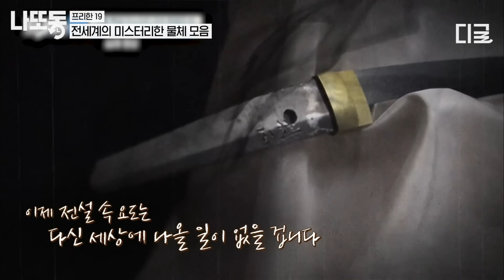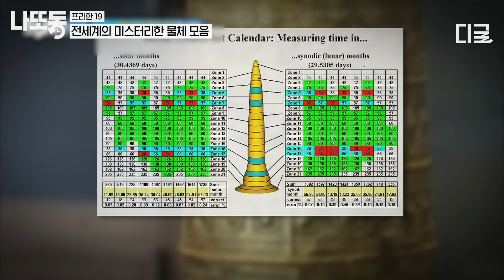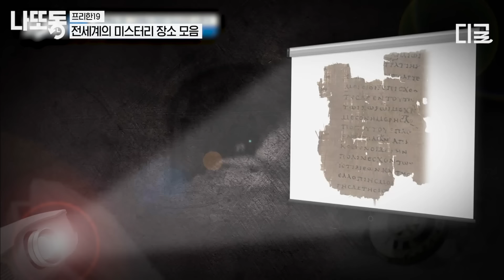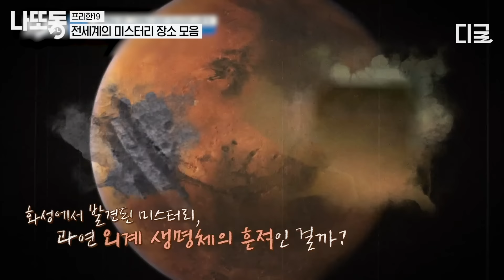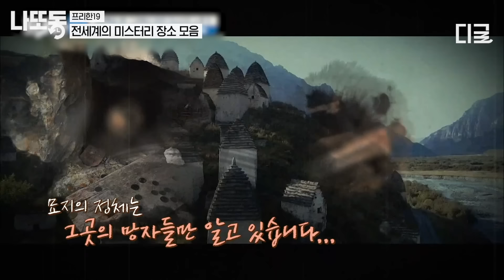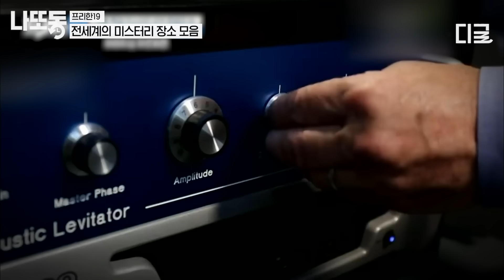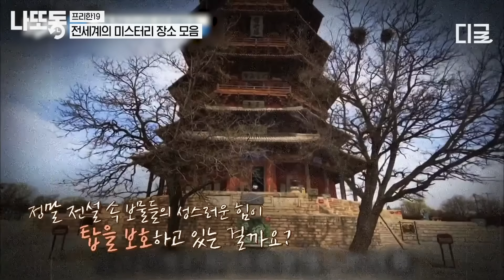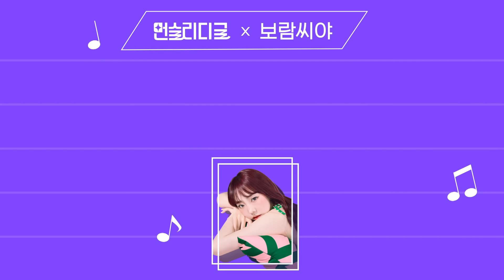[프리한19] (70분) 🌚자체 발광하는 돌멩이는 바로 외계인의 표식...? 지구에서 처음으로 발견된 미스터리 물체🤔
길게 보는 tvN SHOW 핵꿀잼 영상! 저장해두고 나중에 보고 또 보자! 나중에또볼동영상 나또동 프리한19 167,320화